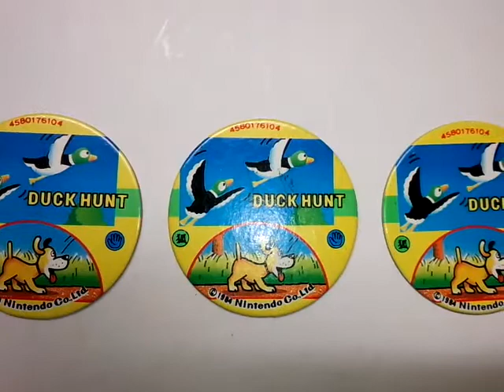めんこ(丸)38 【ファミコン：DUCK HUNT】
♪(´ε｀ )

レトロなオモチャ“めんこ”です。形は丸型で絵柄はファミコンゲーム「DUCK  HUNT」。
当時のちびっ子達は、これで血を血で洗う程の格闘をしたと思えば胸熱ですね♪

＊Duck Huntは、ニンテンドーエンターテイメントシステムのビデオゲームコンソール用に任天堂が開発および公開した1984年のライトガンシューティングゲームゲームです。

名　称　DUCK  HUNT
枚　数　３枚
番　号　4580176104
サイズ：直径4.8cm
厚　さ：0.1cm